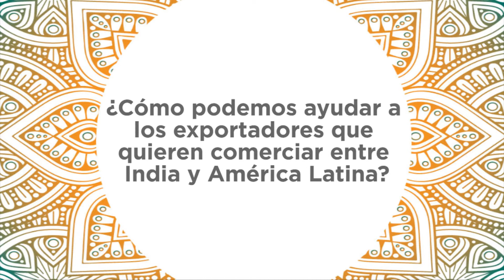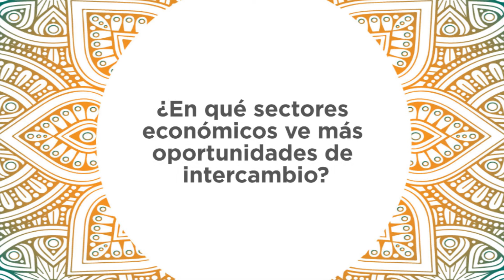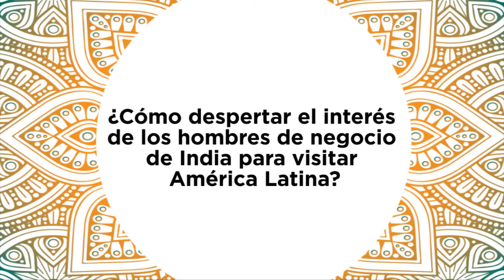"Latin America is an adventure market for India" | Sailesh Prasad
LATINDIA: EL FUTURO DE LA COOPERACIÓN DE INDIA Y AMÉRICA LATINA. UNA MIRADA DESDE EL SUR: ARGENTINA E INDIA.

América Latina y la India comparten una mirada común sobre los principales desafíos que presenta la agenda internacional.
En un mundo marcado por factores de incertidumbre, la India y América Latina también exhiben una clara vocación integracionista y objetivos comunes de diversificación exportadora, exploración de nuevos mercados y estímulo a la inversión.
El Ministerio de Relaciones Exteriores y Culto de la República Argentina, la Embajada de la República de la India en Buenos Aires, el Instituto para la Integración de América Latina y el Caribe del Banco Interamericano de Desarrollo (INTAL/BID) y el Consejo Argentino para las Relaciones Internacionales (CARI) realizan en forma conjunta este Seminario para dialogar sobre el futuro de la cooperación de India y América Latina, desde la experiencia bilateral indo-argentina, y con motivo del lanzamiento de LATINDIA, una publicación de INTAL/BID que analiza estas cuestiones trascendentales.

Buenos aires,  7 de Junio de 2018